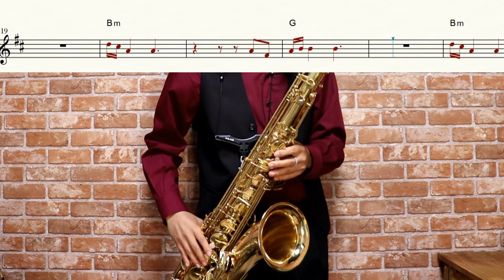【天気の子】大丈夫 (Movie edit)【楽譜】Weathering with You "Daijoubu" RADWIMPS サックスで吹いてみた Saxophone Cover [Sheet]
アニメ：天気の子
曲名：大丈夫 (Movie edit)
アーティスト名：RADWIMPS

作詞・作曲：野田洋次郎

(Orta様)